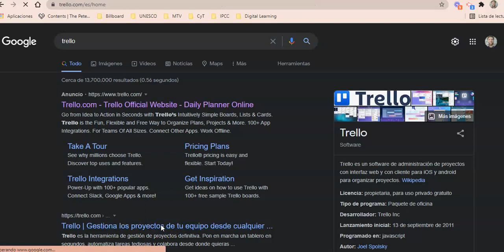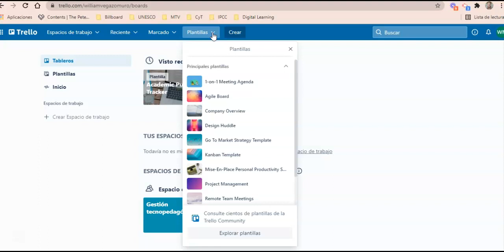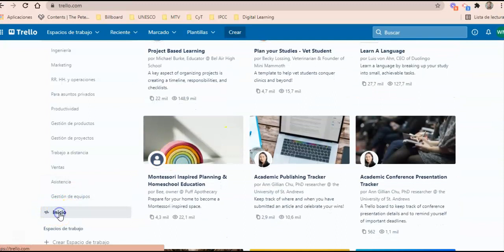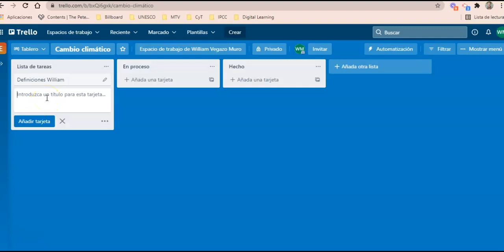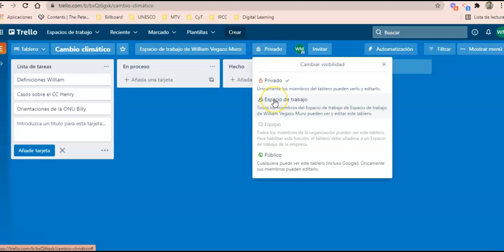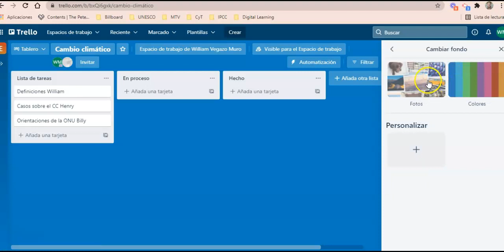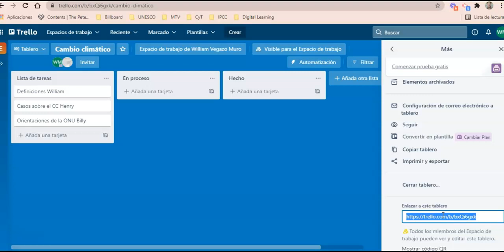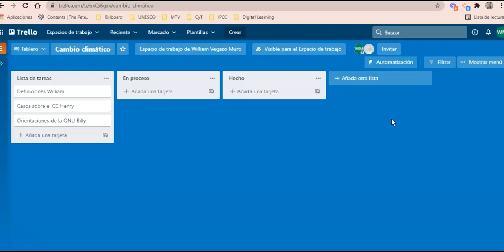Trello para trabajo colaborativo